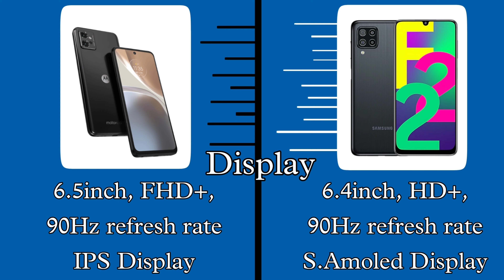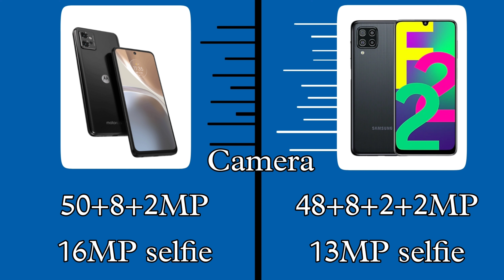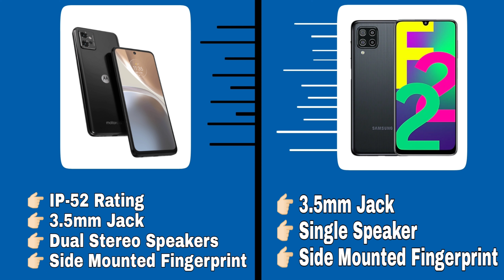Moto G32 VS Samsung Galaxy F22 || Snapdragon 680 vs Helio G80 || Full Detail Comparison 😯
Moto G32 VS Samsung Galaxy F22

Tech related -

Smartphone Unboxing

Smartphone review

Smartphone Comparison

Tech related

About This Video -  es video me ham moto g32 vs galaxy f22 ka full detail comparison karenge ki aapke liye Konsa phone best hai under 12000 Budget ke liye

Video Highlights

00:00 introduction
00:40 Price Budget
01:06 Display Test
02:02 Camera Test
02:34 Battery & Charging
03:26 Processor & Gaming
04:14 Other specifications
04:33 Last Opinion
06:10 Like Share Subscribe